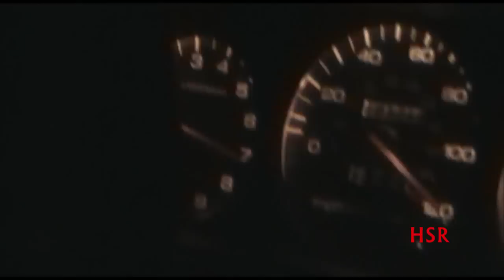Mid Season (Street Racing)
some of the racing from mid summer 2012